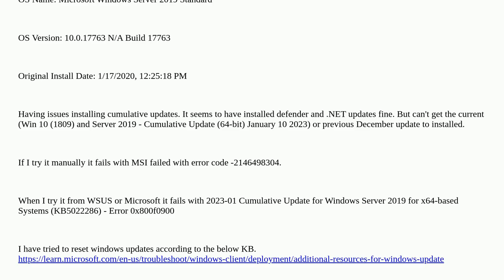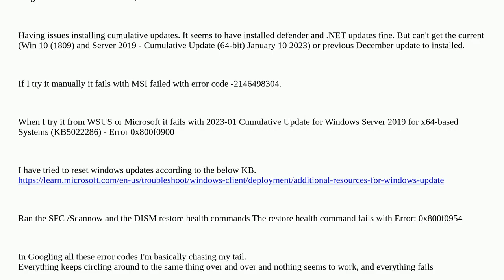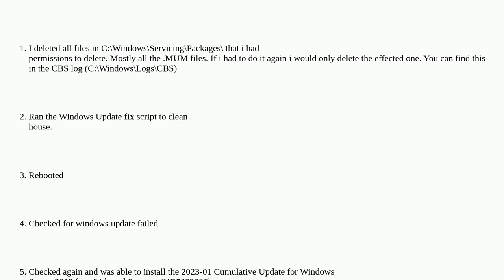Windows Update issue 0x800f0900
A special thanks goes out to the community

  windows wsus windows-update window-server-2019